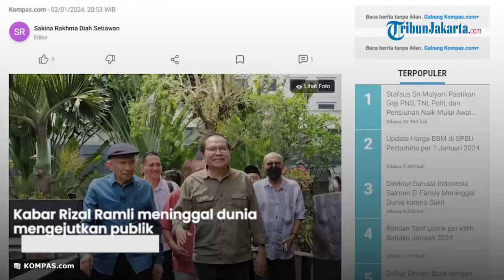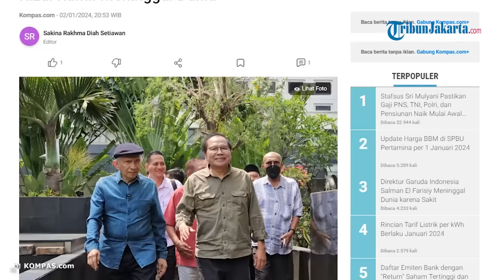INNALILLAHI, Rizal Ramli, Mantan Menko Perekonomian, Meninggal Dunia di RS Cipto Jakarta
TRIBUN-VIDEO.COM - Rizal Ramli meninggal dunia, Selasa (2/1/2024).

Kabar Rizal Ramli meninggal dunia mengejutkan publik saat ini.

Menurut informasi yang beredar, Rizal Ramli meninggal dunia di Rumah Sakit Cipto Mangunkusumo (RSCM) Jakarta.

Kabar Rizal Ramli wafat, diungkap staf Rizal Ramli, Tri Wibowo Santoso.

Dikutip dari ekon.go.id, Rizal Ramli lahir di Padang, Sumatera Barat, pada 10 Desember 1954.

Rizal Ramli dikenal sebagai seorang mantan tokoh pergerakan mahasiswa, ahli ekonomi dan politisi Indonesia.

Selain itu, ia juga dijuluki pakar ekonomi dan politikus Indonesia.

Rizal Samli pernah menjabat sebagai Menteri Koordinator Bidang Kemaritiman Republik Indonesia dan Menteri Keuangan.